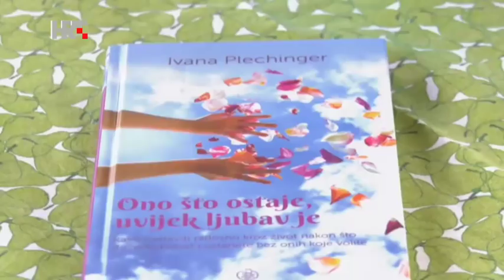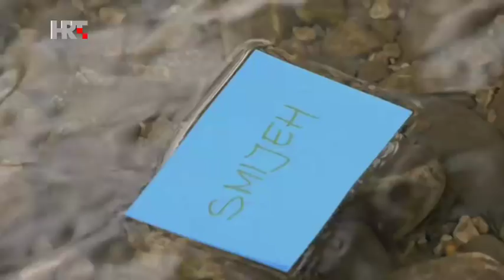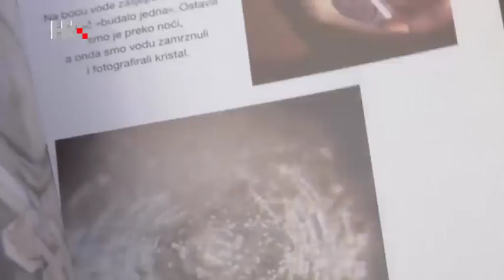Plava boca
Okružimo se samo dragim ljudima, poticajnim idejama i lijepim rječima! Moja prijateljica, Ivana Plechinger Kovačić, ima pravu ideju kako to napraviti u svakodnevnom životu.
Podijelila ju je s nama u RadiOni emisije Kod nas doma .